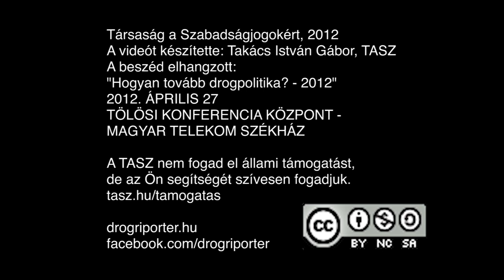Oláh Miklós beszéde beszéde „Hogyan tovább drogpolitika? - 2012"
Oláh Miklós a Baptista Szeretetszolgálat, Utcafront nevében beszélt